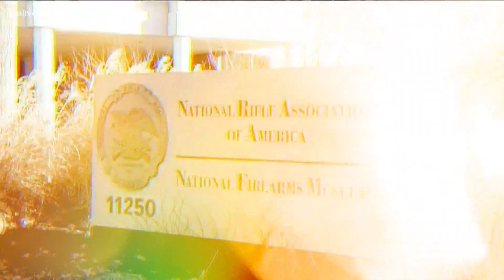Fast food shooting, bankruptcy, fighting COVID: Up to Speed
Major stories we're following for Jan. 15, 2021